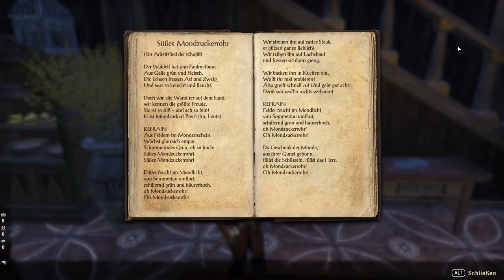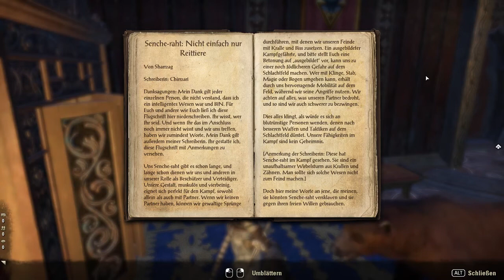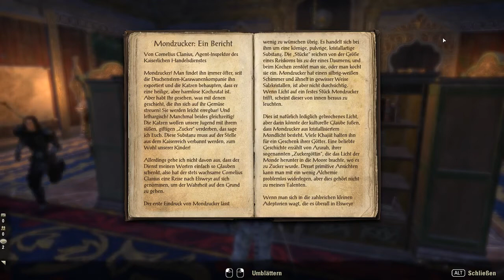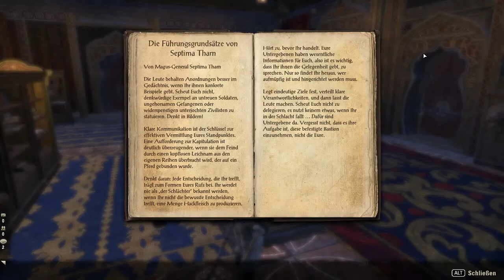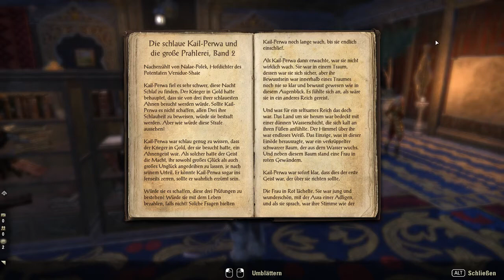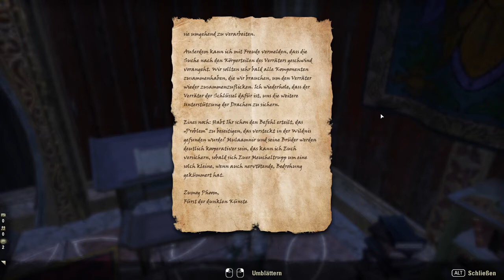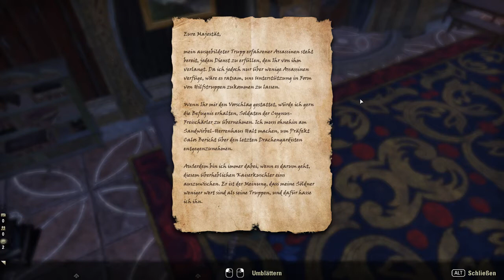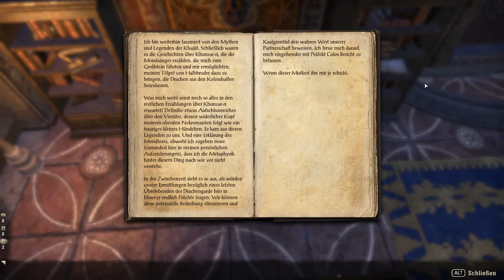TESO Let's Play Folge #25 - Euraxias Ende